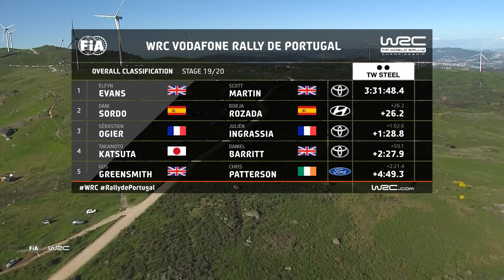BIG jumps at Fafe! Highlights Stages 15-19: WRC Vodafone Rally de Portugal 2021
Watch the first run on legendary Fafe...